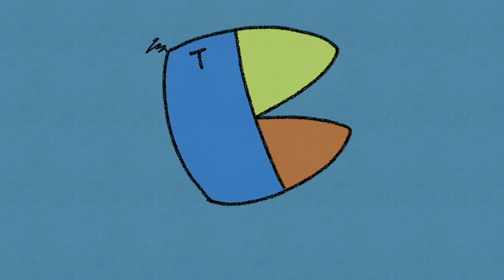❗️NiziU❗️【ASOBO】❗️聞いた韓国人バンドの反応❗️COVER❗️REACTION❗️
👥メンバー